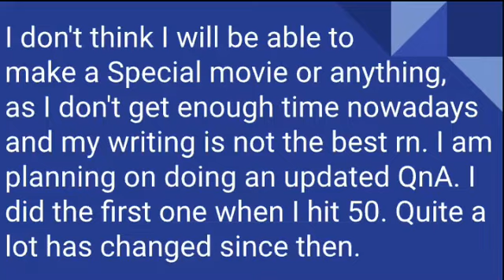Announcement (Thank you sooo much) || Potterhead Forever.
thank you guys! please post some questions in the comments! thank you. stay safe, byee!